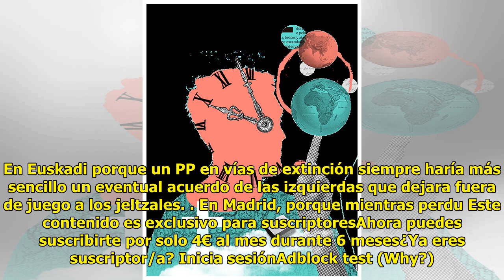Urkullu-Feijóo, la conexión que ayuda al deshielo entre PNV y PP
El lehendakari Urkullu y el pr...